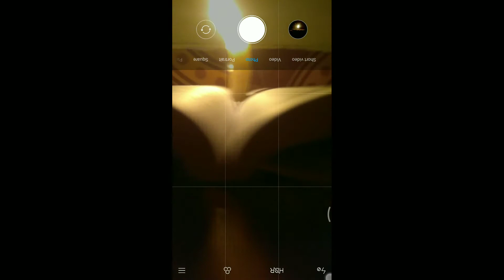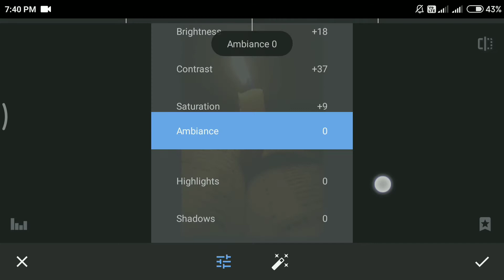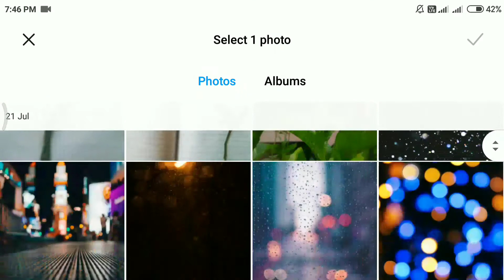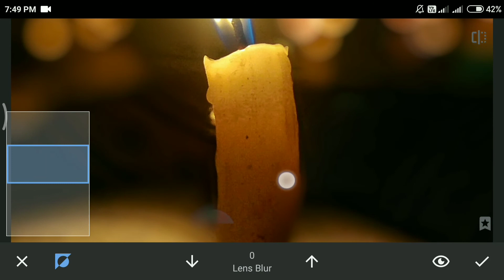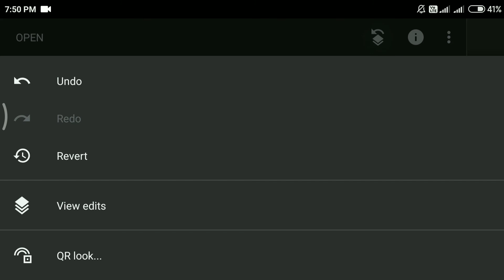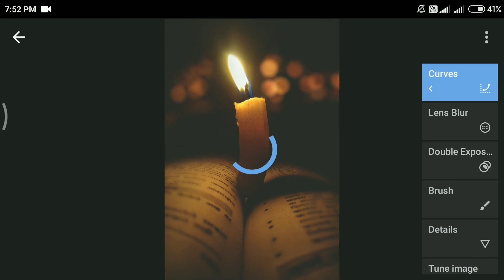Snapseed stylish photo editing tutorial | Snapseed CB editing new tricks 2020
Here is my Another Editing Tutorials

-Snapseed Editing
- Snapseed Tutorial
- How to adjust colour in snapseed app
- best photo editing
-snapseed
-DP's Vlog
-how to edit photo
-Snapseed app
-dslr like photo in phone
-click dslr like photo in any smartphone

- snapseed photo editing background color change
- snapseed photo editing double exposure kaise kare
- best photo editing in snapseed
- best picture editing in snapseed
- snapseed main background blur kaise kare
- how to edit photo in snapseed
- how to blur background in snapseed app

snapseed photo editing moody brown,
snapseed photo editing moody orange,
snapseed photo editing moody blue,
snapseed moody red photo editing,
snapseed photo editing moody dark,
snapseed moody edit,
snapseed app photo editing,
snapseed image editing,
moody photo editing,
snapseed edited photos,
snapseed app photo edit